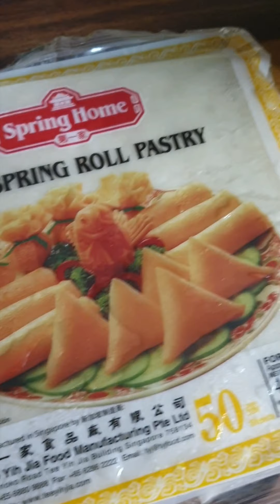Lumpiang Shanghai ( w/ turmeric )